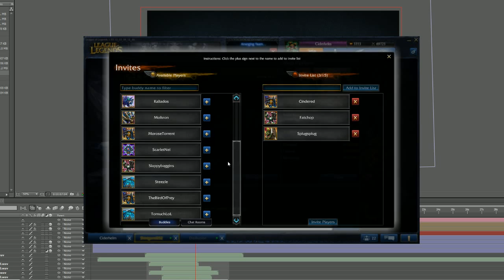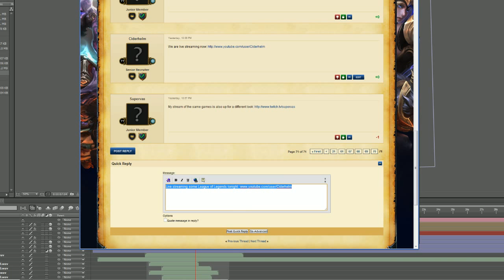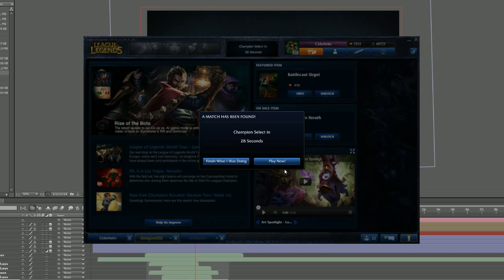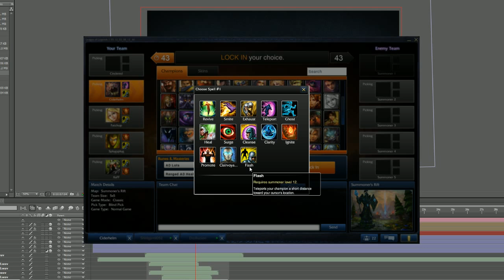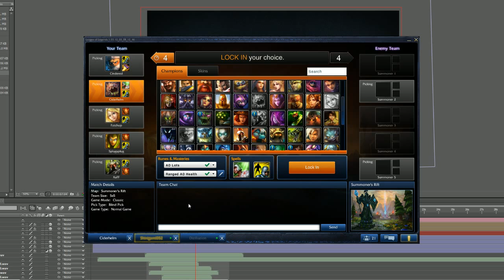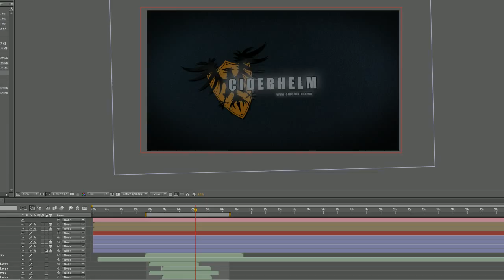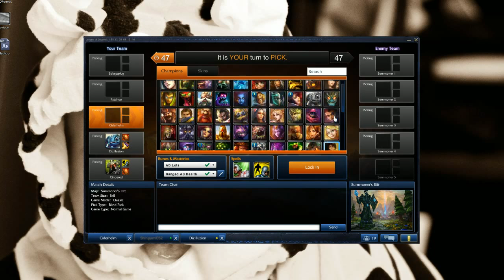Late Night League Mar 15, 2012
for my complete 200+ page League of Legends book.